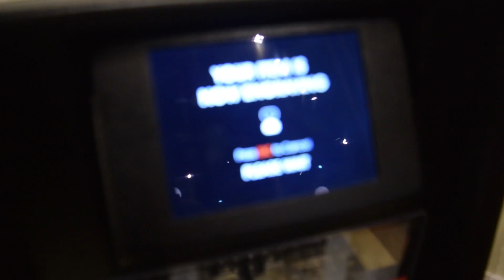California Dreamin' - Vlog 5 / Part 1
Here is the first Vlog of our California Vacation!!!

- Ukiyo - Skyline

- HAPPY BIRTHDAY JEFFREY! - EPIC Happy Birthday Song

- Maxzwell - Love